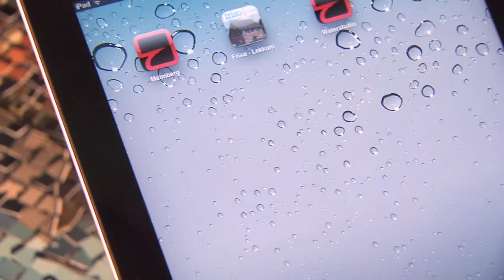Friso Bouwgroep Lekkum app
Voor Friso Bouwgroep hebben een wij een applicatie voor Android en iOS ontwikkeld, waarmee de nieuwbouwplannen te bekijken zijn in 3D d.m.v. augmented reality.
De gebruiker kan de nieuwe woningen en de omgeving ronddraaien om een duidelijk beeld van de plannen te krijgen. Hierbij kan ook een 360 graden foto bekeken worden van het interieur en een luchtfoto aanzetten om de ligging van de woningen in Lekkum te bekijken.
Op 18 februari 2012 heeft de Leeuwarder Courant hierover geschreven en de marker erbij geplaatst, zodoende kon men de applicatie proberen in de krant.